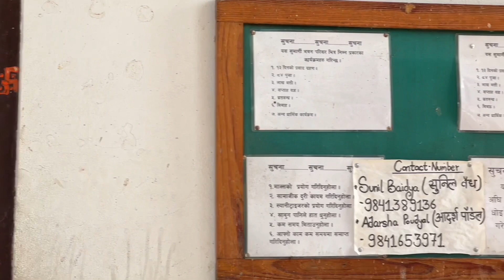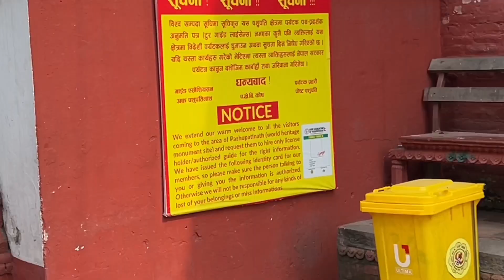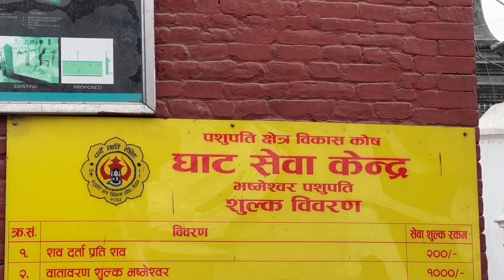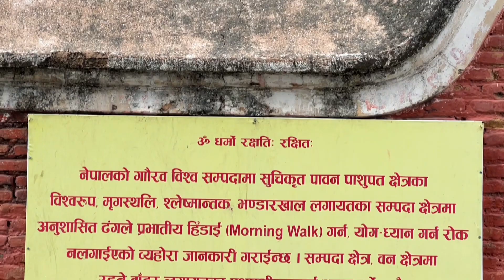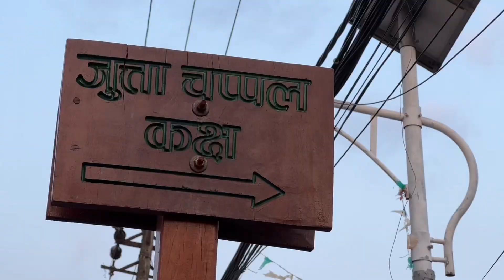पशुपतिनाथ मन्दिर दर्शन | Pashupatinath Temple in Kathmandu Nepal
shivtemple
The Pashupatinath Temple is a famous and sacred
Hindu temple complex that is located on the banks of the Bagmati River, approximately 5 km north east of Kathmandu in the eastern part of Kathmandu Valley, the capital of Nepal.